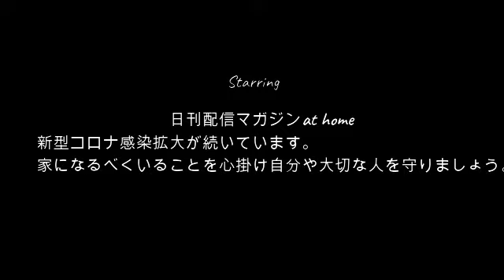【ぜろまゆ復活】ぜろわん!!まゆが帰ってきてくれました7月30日